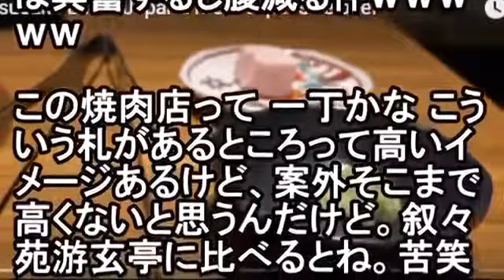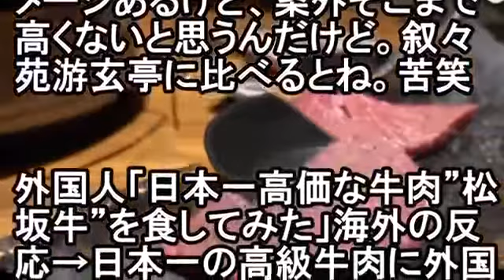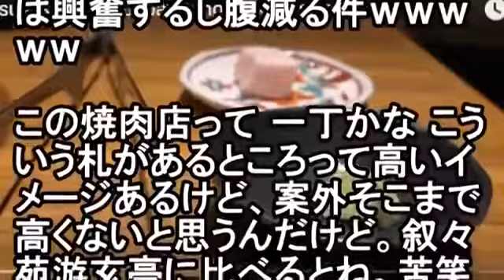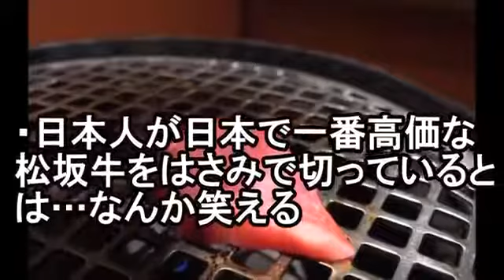【海外の反応】高級焼肉屋で「松阪牛」に舌鼓を打つ→彼らは興奮するし腹減る件ｗｗｗｗｗ